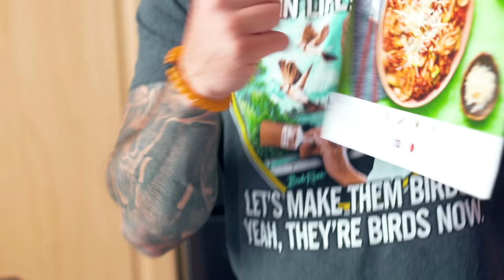CAUGHT MY GIANT ANACONDA IN THE ACT OF SHEDDING!! RARE FOOTAGE!! | BRIAN BARCZYK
↑↑↑↑↑↑FOLLOW NOAH↑↑↑↑↑↑